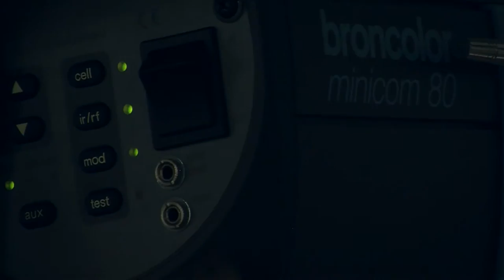Action... Are you ready to join us ? EMU faculty of communication